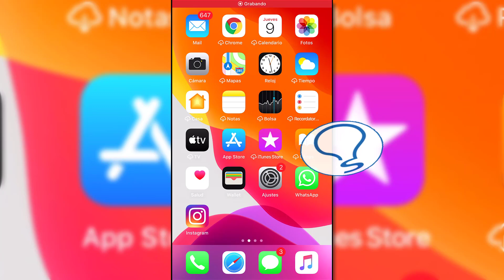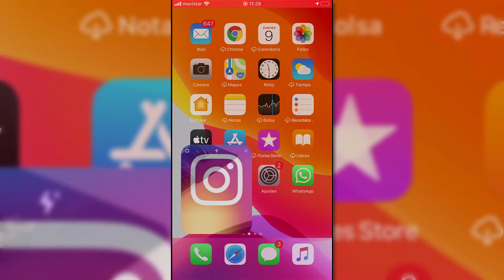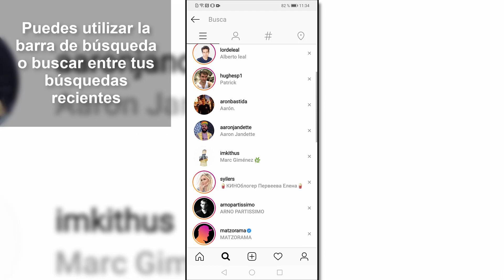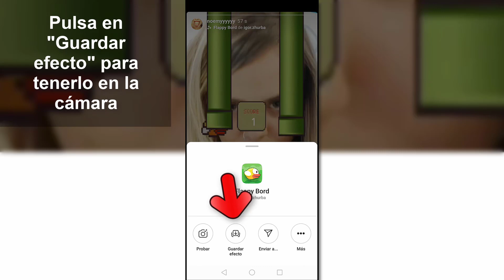🔐 Cómo GUARDAR FILTROS DE INSTAGRAM en iPhone y Android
Videotutorial de Solvetic para saber cómo guardar filtros de Instagram en iPhone y Android y desde las historias de otras personas paso a paso ⭐ 𝗡𝗨𝗘𝗩𝗢𝗦 𝗙𝗜𝗟𝗧𝗥𝗢𝗦 𝗣𝗔𝗥𝗔 𝗧𝗥𝗜𝗨𝗡𝗙𝗔𝗥 𝗘𝗡 𝗜𝗡𝗦𝗧𝗔𝗚𝗥𝗔𝗠

Gracias a este tutorial sabrás cómo guardar filtros de Instagram en iPhone 6, iPhone 7, iPhone 8 Plus, iPhone XR o cómo guardar filtros de Instagram Stories en iPhone (todos los modelos). También te explicamos cómo guardar filtros de Instagram en Android (así sabrás cómo guardar filtros de Instagram en Samsung, Huawei y otras marcas) y cómo hacerlo desde las historias de Instagram si ves el filtro a otro usuario en su Storie.

 》CAPÍTULOS《

𝟏. Cómo guardar filtros de Instagram en iPhone

𝟐. Cómo guardar filtros de Instagram Android

𝟑. Cómo guardar filtros de otras personas en Instagram desde Stories